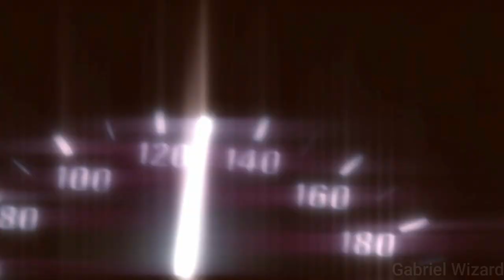Need For Speed Carbon Part.1 Gameplay No Commentary